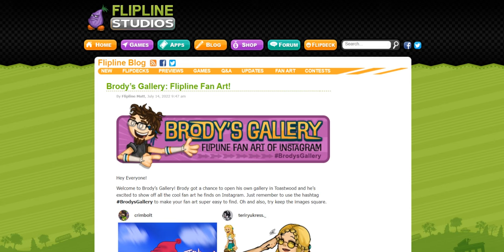Brody’s Gallery: Flipline Fan Art!